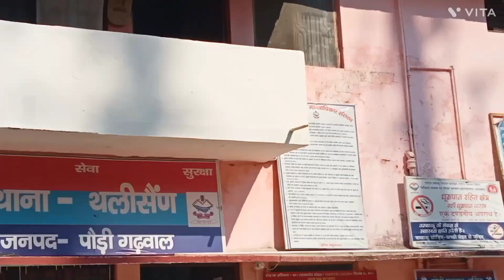अपर पुलिस अधीक्षक कोटद्वार जया बलोनी ने थाना थलीसैंण का किया निरीक्षण।#